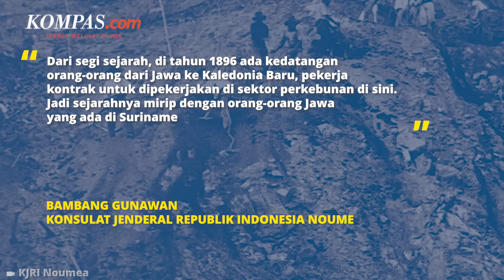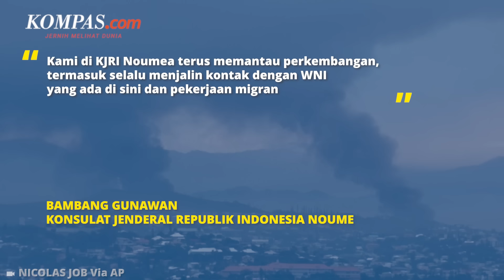Sejarah Orang Jawa di Kaledonia Baru, Kini Terkepung Kericuhan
Di antara kerusuhan yang sedang terjadi di Kaledonia Baru, sebuah negara yang merupakan wilayah otonomi Perancis di Samudera Pasifik, ada jejak-jejak Indonesia yang tertinggal di sana.

Mungkin banyak dari kita yang belum tahu, kalau ada ribuan orang keturunan etnis Jawa yang ada di sana. Kok bisa? Gimana sejarahnya sampai orang Jawa bisa ada di sana?

Penulis: BBC News Indonesia
Penulis naskah: Daniel Kalis Jati Mukti
Narator: Daniel Kalis Jati Mukti
Video editor: Alfiyan Oktora Atmajaya
Produser: Mochamad Sadheli